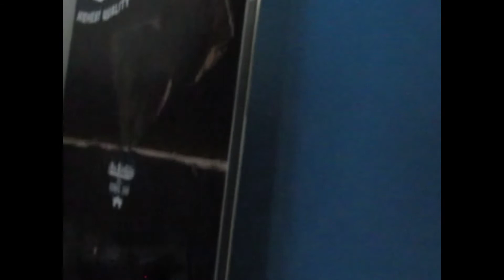IMPROVING MY CHANNEL!!!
We decided to change my background up a bit... okay, a lot.